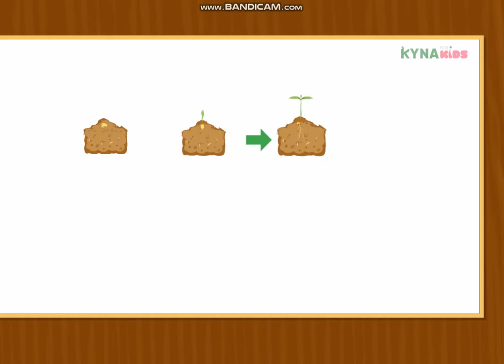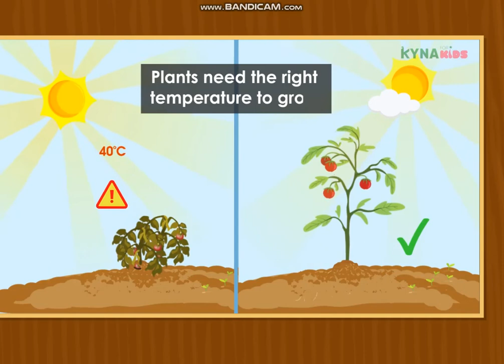How plants live and grow